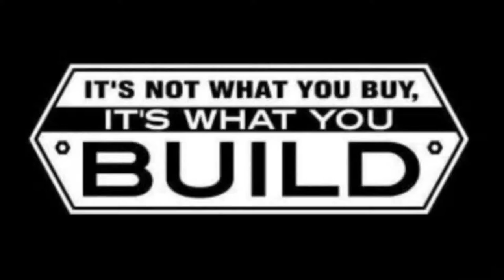1941 Chevy Truck Restomod, Painting fenders with POR-15, review of metal preparation for POR-15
Link to paint sprayer